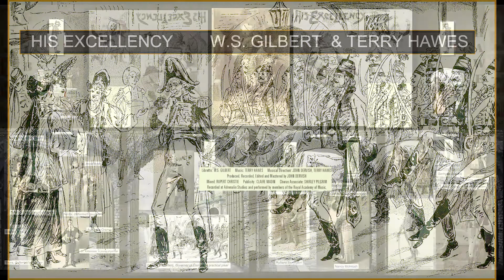HE11 If Fault or Blunder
Gilbert and Hawes - His Excellency 2001

Terry Hawes is a British composer who wrote a score in the late 20th century to W.S. Gilbert’s play ‘His Excellency’. The original 1894 show, scored by Osmond Carr, was not very successful, mostly because the music was unmemorable, perhaps because it was never properly subjected to the rigors of true partnership, as Gilbert was quite detached and distracted at the time of its development.

So ‘His Excellency’ sat on the shelf, and although people seemed to respect it academically, and one or two songs from it were sometimes done, it was not popular, and the show was never recorded.

Terry was the musical director at Southgate Technical College in the early 1980s when he wrote a new score for His Excellency. He arranged performances each year for the College’s student festivals, and along with putting on G&S comic operas and various musicals, he occasionally wrote new shows for the student productions. His Excellency was one of those. He spent time in the British Library researching the original manuscript, and based many of his textual changes on Gilbert’s original lyrics.

The Gilbert & Hawes 'His Excellency' was rehearsed for three months and performed several times, to good reviews. The CD came later, in 2001. John Dervish produced, engineered, edited and co-directed the sessions. It was all done on a small budget. The recording was made in a home studio, and aside from a string quartet, the instruments were tracked one at a time. Things were miked closely and recorded cleanly. The vocalists came mostly from the Royal Academy of Music. Many are now professional singers. The mix was created by Rupert Christie, who went on to make records for U2 and Green Day, among others. It has more of a pop music "wall of sound” than most traditional opera recordings; highly present, panned to just the right place, and leveled to a consistent amber in the meters. This extraordinary sonic experiment certainly must have had an influence on the development of the sound of popular music well into the digital age.

What became of them is unclear. Perhaps they will be made available again someday. Meanwhile, this is His Excellency, presented here solely for educational and historic purposes.

Terry Hawes recently turned 90. Unfortunately, he has advanced macular degeneration, but that has meant that instead of emailing, we talk on the phone. Like the music he wrote for His Excellency, he is bright and witty and profound and very funny. I’ve been interviewing him about his life and work. I always start with a list of topics but we inevitably wind up talking about Gilbert and Sullivan.